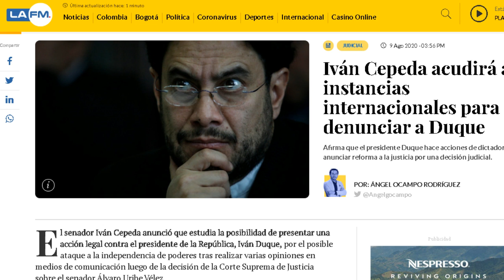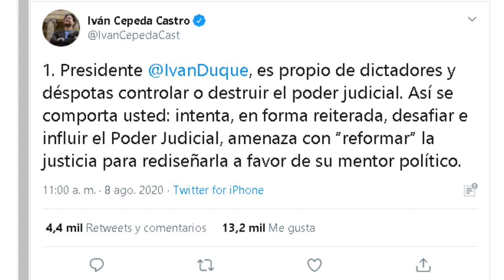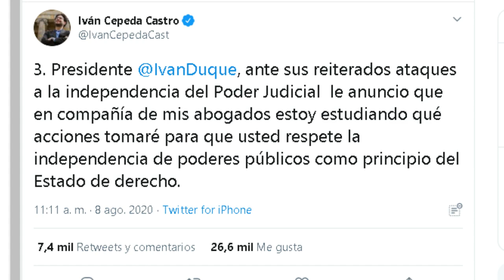Duque al BANQUILLO JUDICIAL / Otro pulso político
AYUDA CON EL SOSTENIMIENTO DE ESTE CANAL – Haz parte de nuestros 100 amigos y haz tu DONACIÓN de lo que puedas a través de DAVIPLATA 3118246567 o en la cuenta de ahorros Bancolombia 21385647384. Tranquil@, si no puedes este mes, puedes hacerlo en el siguiente o cuando puedas, tu colaboración es importante para seguir manteniendo la independencia informativa que todos deseamos.